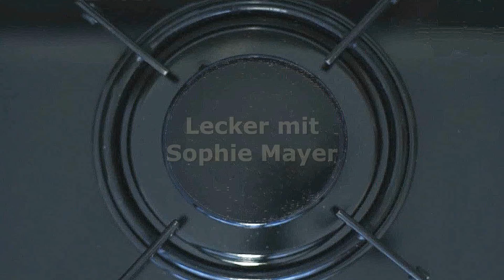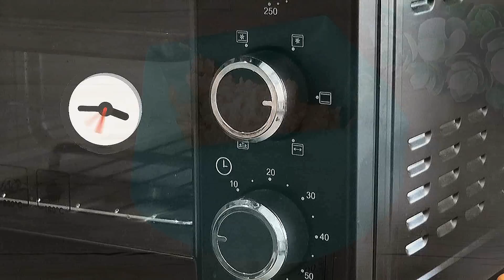Mein Mann bittet mich dreimal pro Woche, diesen Kuchen zu backen!🎂Der leckerste Kuchen aller Zeiten!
Das ist ein unglaublich leckeres Kuchenrezept. Sobald Sie dieses französische Rezept von PARIS BREST probiert haben, werden Sie es immer wieder kochen. Machen Sie dieses köstliche Kuchenrezept für die ganze Familie und alle werden es Ihnen für ein köstliches Dessert, köstlichen Brandteig und eine sehr sättigende und köstliche Füllung danken. Ein sehr sättigender und leckerer Kuchen für jeden Anlass! Ein einfacher Kuchen aus einfachen Zutaten. Machen Sie alles wie im Videorezept und Sie werden Erfolg haben. Viel Glück beim Kochen!
Zutaten:
Eier 2 Stk.
Zucker 150g.
Vanillezucker 8g.
Maisstärke 70g.
Milch 500ml.
Unter ständigem Rühren aufbrühen.
Abkühlen lassen.
Zucker 50g + Wasser 30g.
Haselnuss 150g.
Kräftig aufkochen.
Die Haselnüsse 3-5 Minuten braten.
Kochen, bis es karamellisiert ist.
Geruchloses Pflanzenöl 1 Esslöffel.
Abkühlen lassen.
Salz 2g + Zucker 4g.
Butter 75 g.
Wasser 80ml.
Milch 100ml.
Mehl 100g.
Eier 3-4 Stk.
(in Portionen hinzufügen).
Der Teig sollte langsam abtropfen.
Durchmesser 16-18cm.
Machen Sie drei Kreise wie im Video.
Mit einem Ei bestreichen.
Mandel.
Im auf 180 °C vorgeheizten Ofen 35-40 Minuten backen.
Weiche Butter 160 g 2-3 Minuten schlagen.
Das Brötchen in der Mitte halbieren und abkühlen lassen.
Die Creme auftragen.
3-5 Stunden kalt stellen.
Mit Puderzucker dekorieren.
Guten Appetit!